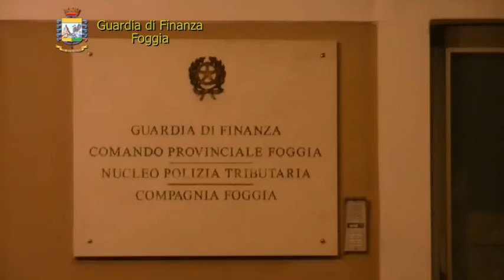Foggia : False assunzioni per permessi di soggiorno, 24 arresti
Foggia - I finanzieri del comando provinciale di Foggia, all’esito di articolate indagini coordinate dalla Procura, hanno individuato. continua su